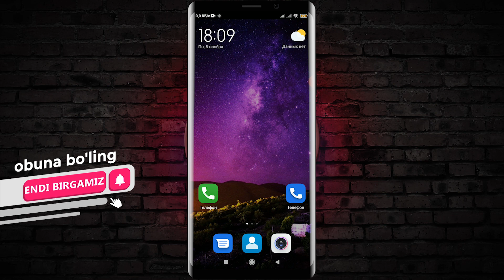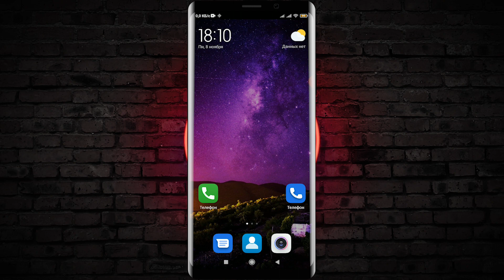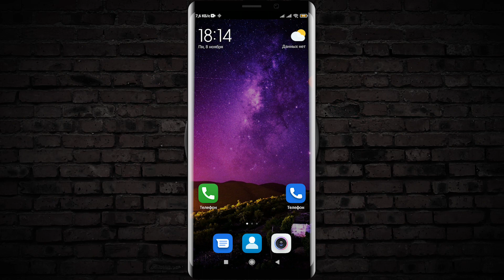TELEFON SIRLARI | REDMIDA RAQAMNI ONSON TERISH | REDMI TELEFONLARIDAGI YANGI FUNKSIYALAR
Assalomu alaykum do'stim! Kanalimga xush kelibsiz
TELEGRAM MUAMMOLARINI YECHISH UCHUN VIDEOLAR

TELEFON SIRLARI:

Kanalimizga o'buna bo'lishni unutmang.